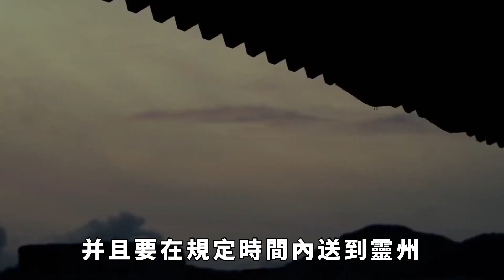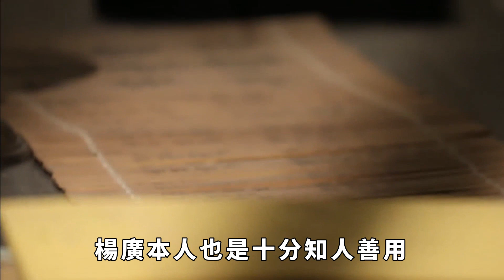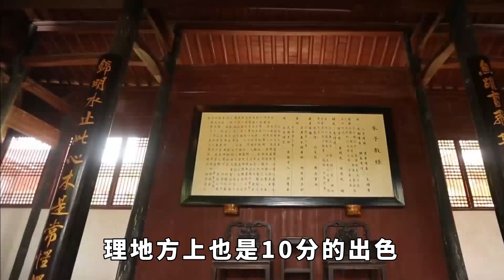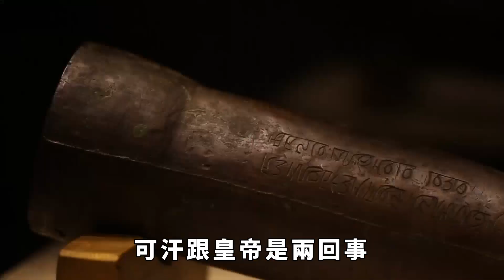可汗欲娶大唐公主，李世民耍心機，讓他送4種動物，輕松滅掉該國 【丹看世界】歷史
在歷史上，經常有通過和親來求得邊境和平的先例，就算強大如唐朝也不例外。不過你們肯定不知道，就算是如今人人稱道的明君李世民，還曾有過和親悔婚的黑歷史。可汗想娶李世民女兒，李世民向他要四種動物，導致此國滅亡。